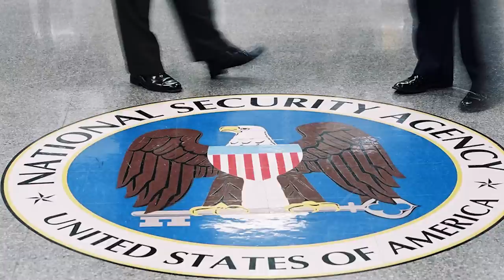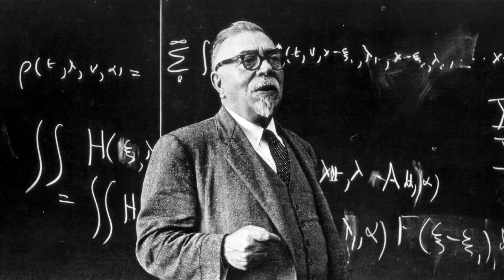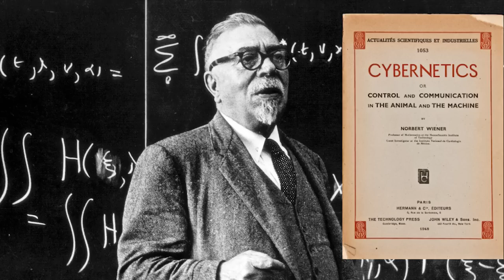Alien [Artificial Intelligence] Threatens Human Race! Scientist Scary Warning! 2017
GET READY" Alien AI Threatens Human Race! Scientist Scary Warning! 2/18/17Alien government mind control and manipulation. MK Ultra, Project Blue Beam, HAARP and Cybernetic Hive Minds are just a few of the things that come to mind as the discussion of government and military mind control emerges. Who is ultimately behind these egregious acts and why are they necessary? #1 Most Viewed UFO Youtube Channel Thirdphaseofmoon Shares Your Incredible UFO Videos To the World! We are not Alone!